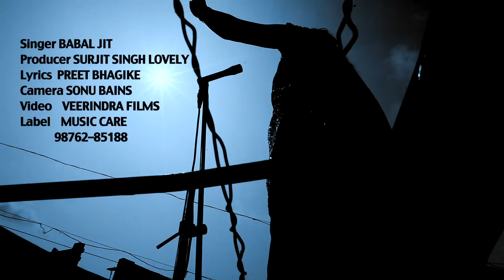Dunia ll Babaljit ll Official Song ll Music Care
Music Care present Babal Jit new song duniya.
Singer : Babaljit
Song :Dunia
Lyrics :Preet Bhagike
Album :Sulah Safaian
Camera - Sonu Bains
Video - Veerindra Films
Presentation  : -Manpinder Boota
Producer :- Surjit Singh Lovely
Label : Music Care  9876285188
punjabi songs, punjabi sad songs, punjabi video songs, punjabi song new, new punjabi songs videos, free music downloads, punjabi song video, download music, indian punjabi songs,